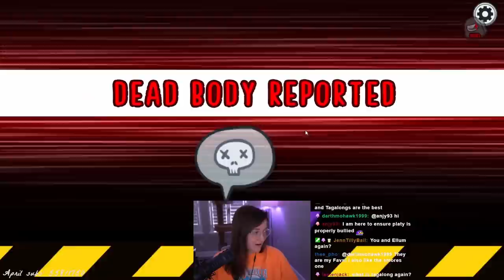I GASLIGHT CHILLED SO HARD EVEN AS A GHOST! (Among Us)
This video showcases Among Us Undertaker gameplay where I gaslight Chilled even as a ghost. This video compiles all of the key moments, funny clips and live reactions from myself, Chilled Chaos, Elaina, Dumbdog & many more amazing streamers.

-Ellum 🌏